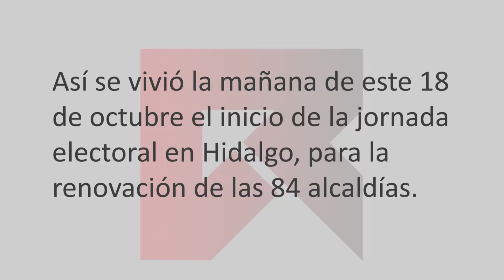Inicia jornada electoral en Hidalgo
A pesar de la pandemia por el Covid-19, Réplica constató desde temprana hora que cientos de hidalguenses comenzaron a acudir a las urnas, donde este 18 de octubre elegirán mil 80 cargos para las 84 alcaldías,sindicaturas y regidurías, con una lista nominal de electores definitiva de 2 millones 186 mil 338 ciudadanos, además de 340 observadores electorales. Es la primera elección en Hidalgo donde se utilizan urnas electrónicas con votos válidos para el conteo final. Asimismo, se trata de una elección sui generis, como consecuencia de la actual pandemia de coronavirus que mantiene el semáforo 🚦 epidemiológico en naranja, así como todas las medidas sanitarias activas para evitar más contagios.